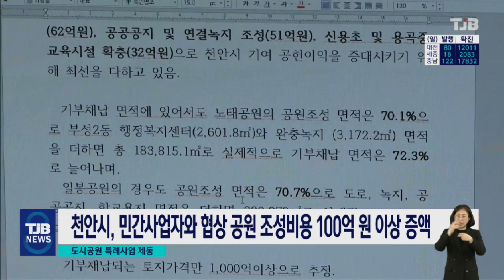도시공원 특례사업 사업이익 제동.."공헌이익 늘려라"｜ TJB 대전·충남·세종뉴스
【 앵커멘트 】

지역 곳곳에서
도심 내 공원용지에 아파트 등을 짓는
민간공원 특례사업이
본격 추진되고 있습니다.

대장동 화천대유 사례를
들지 않더라도
아파트 분양가 급등으로
싼값에 토지를 수용한
사업시행자들이 막대한 이익을
남길 것이라는 우려가 나오고 있는데요.

천안시가 최근
시행사들과 다시 협상에 나서
공익사업 추가부담을 늘리는 데
주력해 관심을 모으고 있습니다.